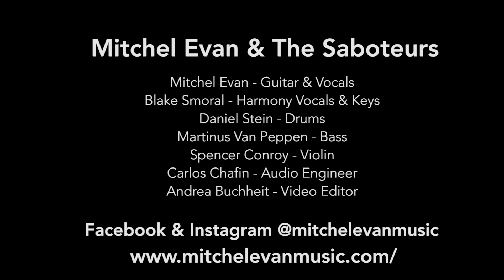Mitchel Evan - Band-Aid (Live at In Your Ear)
This live version of Band-Aid is taken from Shockoe Sessions Live at In Your Ear! Leeches is an original song by Mitchel Evan from his self-titled album. Performed by Mitchel Evan & The Saboteurs. Copyright Mitchel Evan 2020.

For you equipment nerds, Mitchel's D'Angelico guitar is running through our Fender Pro Reverb and captured using a Shure SM57

Blake is jammin on a Korg monologue Analog Synthesizer through a Radial ProDI

Our drum kit is a vintage Gretch set from the 70's. Fortunately, the kit has been reissued by Gretch and you can check it out